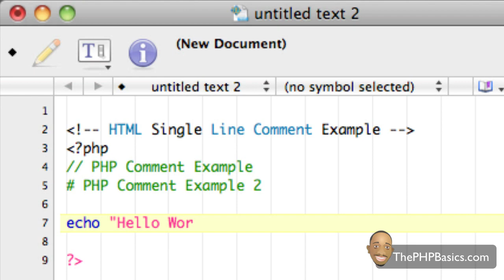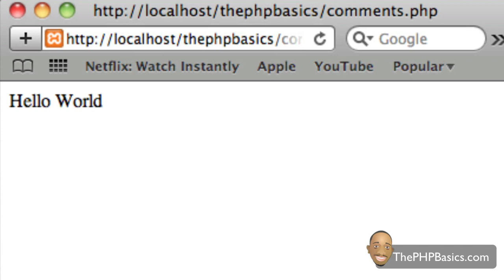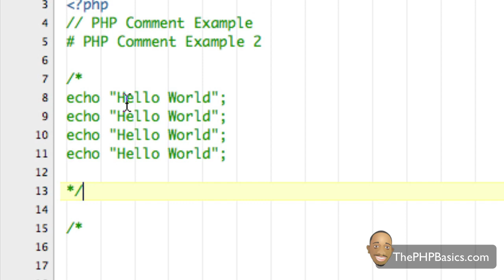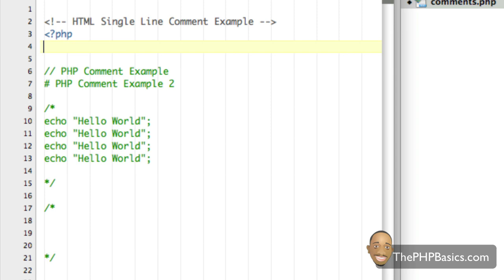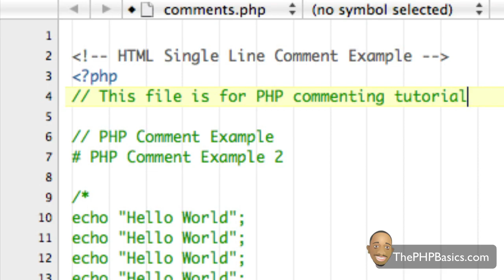Tutorial 3 - PHP Comments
Robert explains how to write PHP comments.